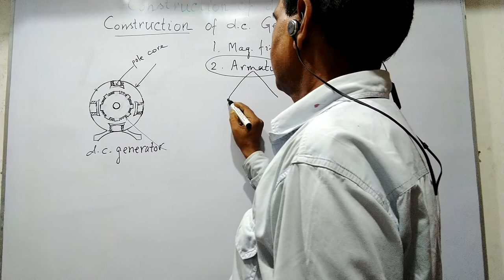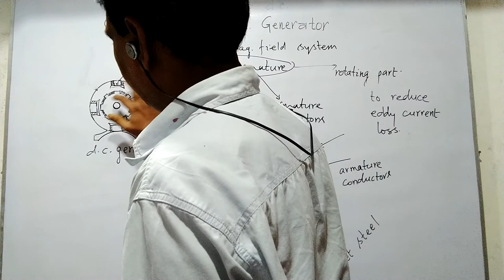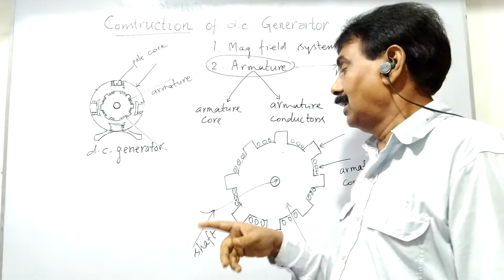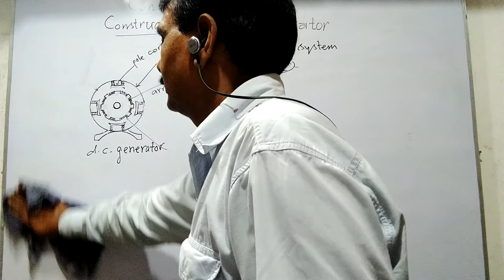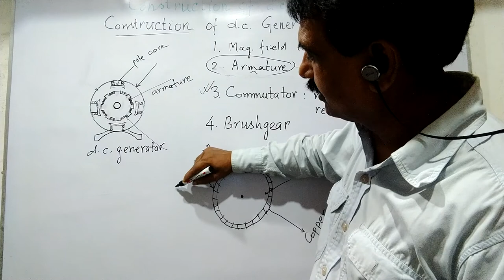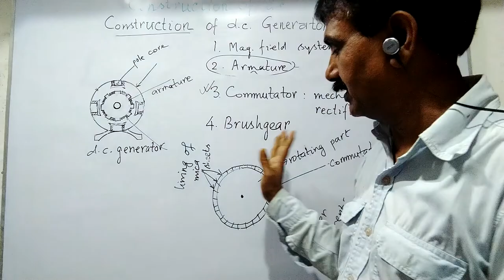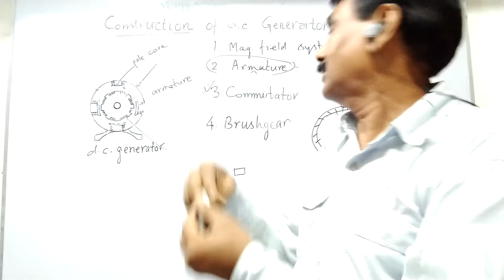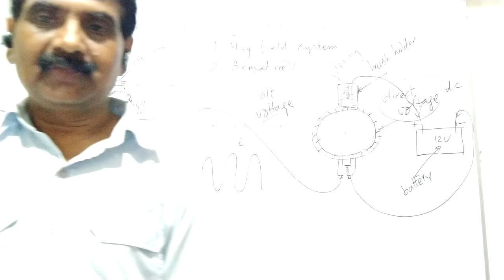D.C.Machines n Transformers (CONSTRUCTION of d.c. Generator Part 2) for Polytechnic 4 SEM students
Comment or suggest, then